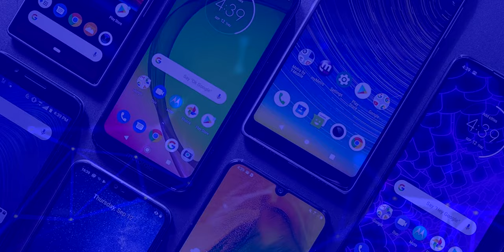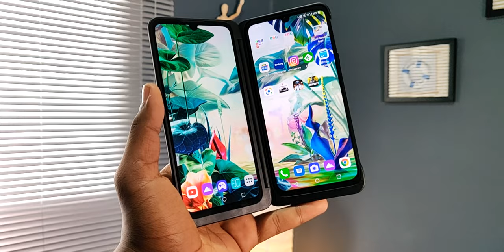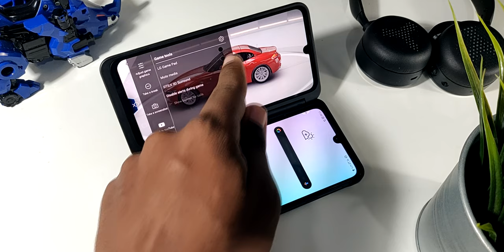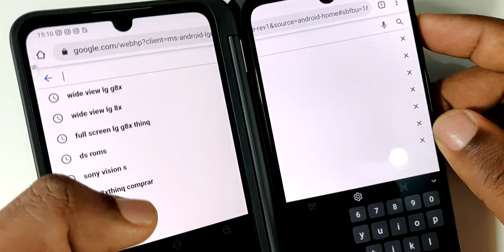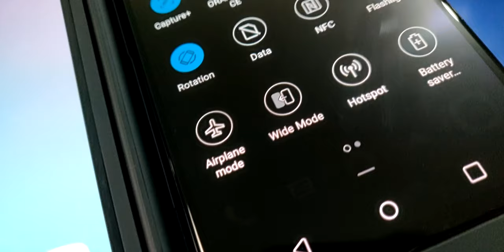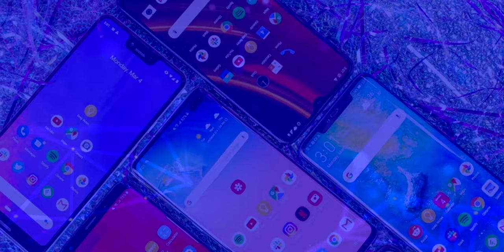LG G8X ThinQ Dual Screen ¡EL NINTENDO DS MÁS CARO! | Experiencia con Videojuegos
En este video te cuento mi experiencia jugando videojuegos con el LG G8X ThinQ.